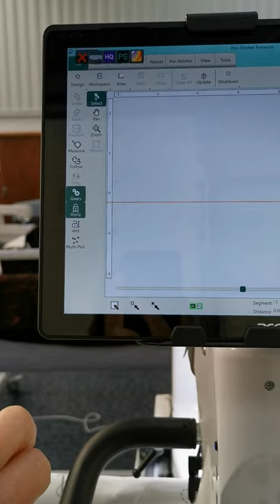#3 Making tablemats on the frame. Pro Stitcher channel locks.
No 3 Placemats on a frame with Handi Quilter Pro-Stitcher.
Brief explanation of how the channel locks work on the Pro Stitcher so that you can create placemats on the frame.

In this series of videos we show you how you can layer up wadding/batting and fabric in order to create placemats.

In this example we used the following layers:
Ikea fabric and plain black for the top
Armo fleece / needlepunched polyester
Reflective heat resistant fabric silver side up. Thermaflec.
A black cotton fabric for the backing fabric

The layers were temporarily basted onto the backing fabric with 505 spray

The placemats were basted onto the frame using the channel locks in Pro-Stitcher. Manual channel locks could have been used.

Pro-Stitcher (the Handi Quilter computerised/computerized system) was used to create the designs but these could have been free motion quilted.

The binding was sewn onto the mats afterwards using the 1/4" Square Foot.

The binding will be finished after each mat has been trimmed off the frame to size and taken to the back. It can then be hand finished or machine stitched from the top using a sewing machine with a walking foot.